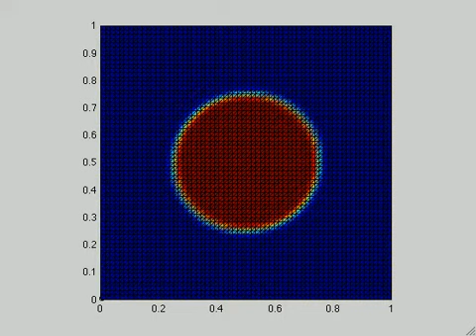Cahn-Hilliard problem with discontinuous Galerkin discretization - Cross